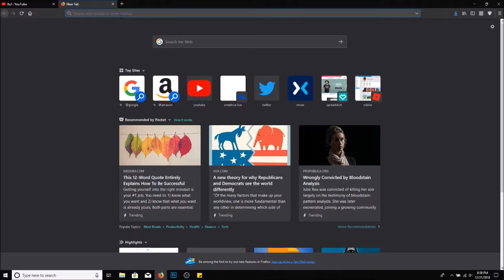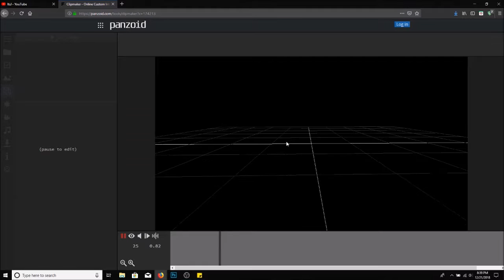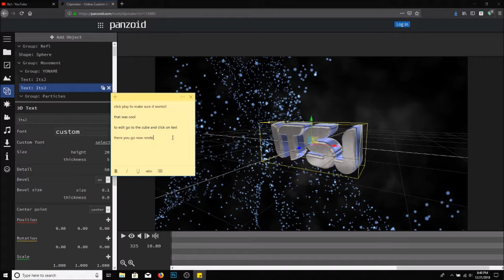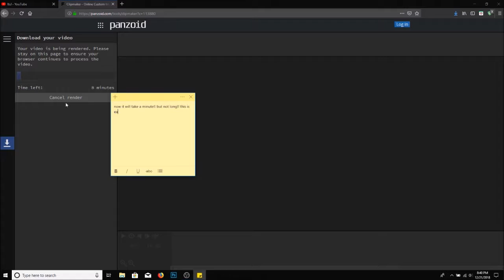How to Make a *Fast and Easy Intro* ( Panzoid )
Grab some popcorn, relax, and enjoy the channel.